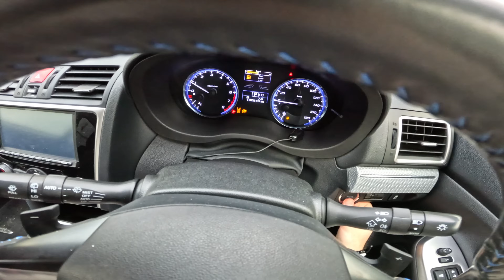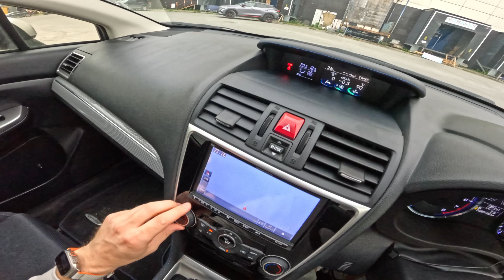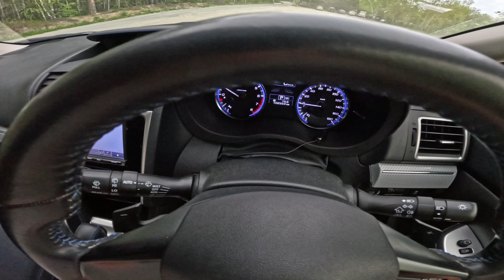2014 Subaru Levorg 4WD 1.6 CVT - POV TEST DRIVE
To bring a car from Japan - 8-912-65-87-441 Dmitry (WhatsApp or Telegram)

Subaru Levorg with 170 HP POV test drive on Russian roads. Have a nice trip! 🛣️

Year: 2014
Engine: 1.6L Turbo - FB16
Power 💪: 170 hp and 250 Nm of torque
Gearbox : variator
Drive: 4WD
0-100 km/h 🚦: 8.9 sec
Max speed 💥: 210 km/h
Fuel consumption (according to the passport,
in liters) ⛽: 8.3 city/ 6.1 highway/ 6.9 combined